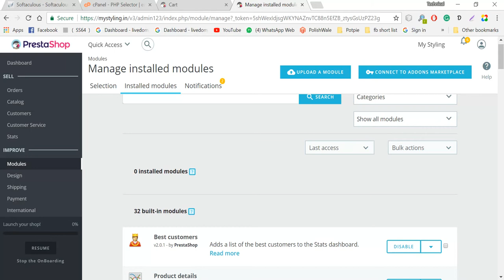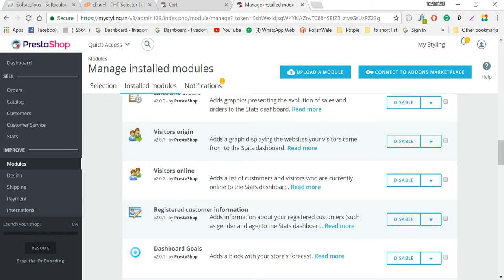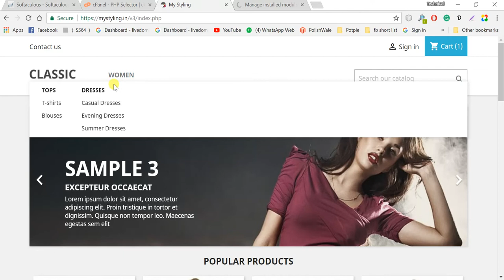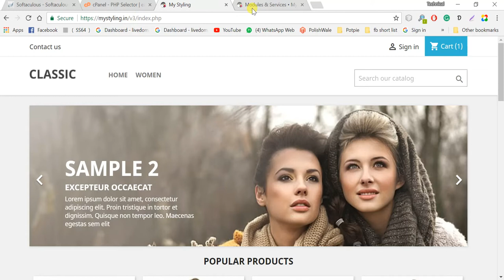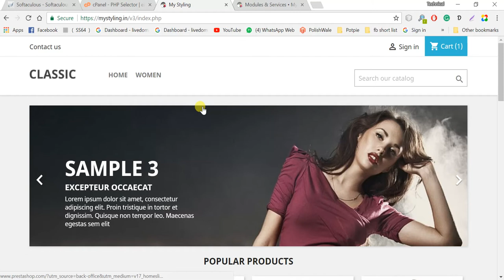Part 08 : Installation of PrestaShop with cpanel softaculous My Styling in hindi